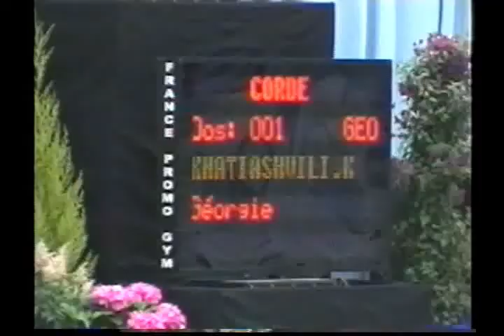Ketevan KHATIASHVILI (GEO) rope - 2005 Corbeil AA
'05 Corbeil Tournament All Around / Tournoi de Corbeil-Essonnes Concours général

13.425 (Diff: 4.95 / Art: 6.4 / Ex: 7.75)
Rank : 27th